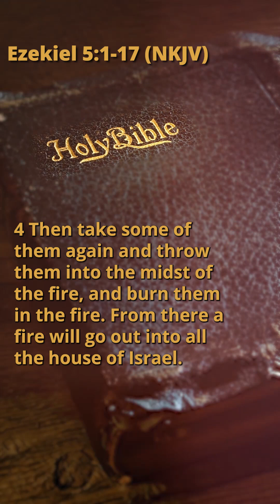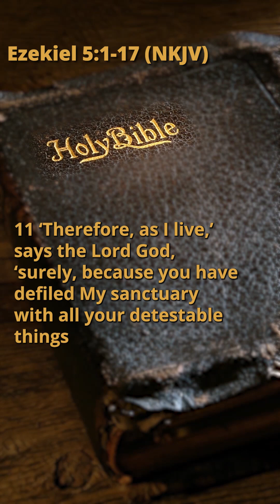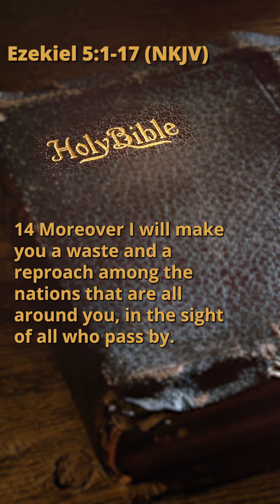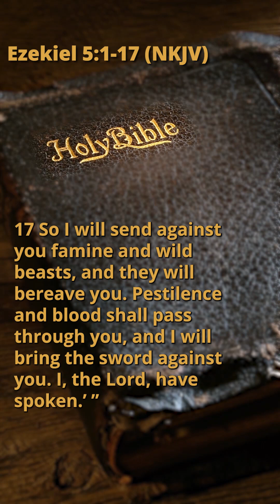Ezekiel 5:1-17 (NKJV)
Also, we're uploading a new chapter every day.